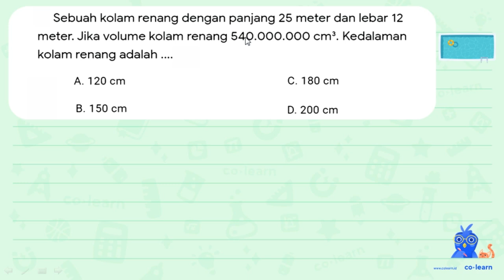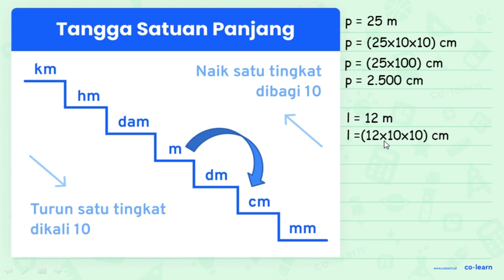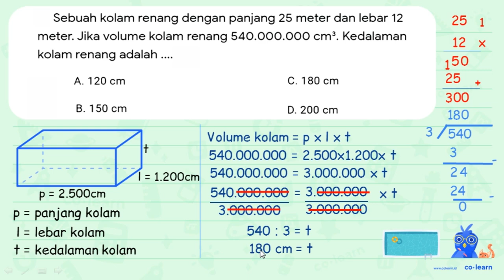Sebuah kolam renang dengan panjang 25 meter dan lebar 12 meter. Jika volume kolam renang 540.000...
Sebuah kolam renang dengan panjang 25 meter dan lebar 12 meter. Jika volume kolam renang 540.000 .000 cm^(3) . Kedalaman kolam renang adalah .

Sumber Soal: Matematika SD Guru-ID , N/A

00:00 : Bedah Soal
01:00 : Konsep, rumus dan pengertian Volume dan Luas Permukaan Balok
01:18 : Langkah penyelesaian soal
02:03 : Jawaban akhir
02:33 : Penutup